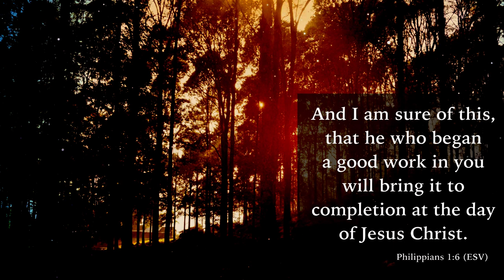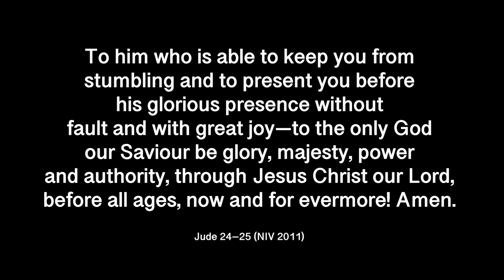He will hold me fast : WBC version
He will hold me fast : We have an amazing God who we can trust will hold us fast through all the ups and downs of life. This words of this song were written by Ada Habershon in the 19th century with new words and music added by Matthew Merker in 2013.

During the restrictions of these days we've missed singing together as a church. Here's a taste to remind us, to encourage us and to bless us.

To him who is able to keep you from stumbling and to present you before his glorious presence without fault and with great joy—to the only God our Saviour be glory, majesty, power and authority, through Jesus Christ our Lord, before all ages, now and for evermore! Amen. Jude 24–25 (NIV (Anglicised, 2011))